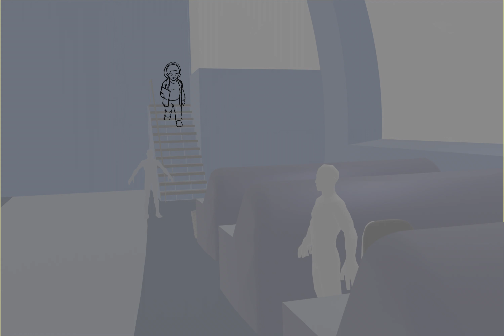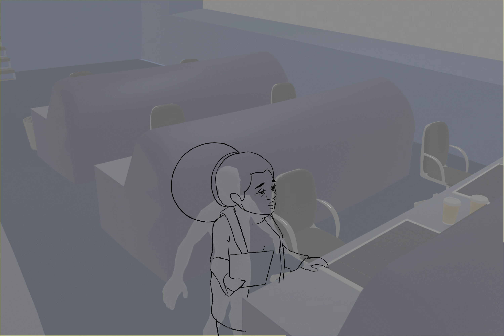Bee, Dr Karen Scene